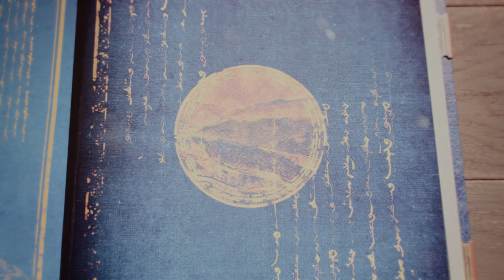The Battle of the Kalka River | 1223 | Part1 - Age of Empires IV : The Mongol Empire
The Battle of the Kalka River was fought between the Mongol Empire, whose armies were led by Jebe and Subutai, and a coalition of several Rus' principalities, including Kiev and Galicia-Volhynia, and the Cumans under Köten. They were under the joint command of Mstislav the Bold and Mstislav III of Kiev. The battle was fought on May 31, 1223 on the banks of the Kalka River in present-day Donetsk Oblast, Ukraine, and ended in a decisive Mongol victory.

Following the Mongol invasion of Central Asia and the subsequent collapse of the Khwarezmian Empire, a Mongol force under the command of generals Jebe and Subutai advanced into Iraq-i Ajam. Jebe requested permission from the Mongolian emperor, Genghis Khan, to continue his conquests for a few years before returning to the main army via the Caucasus. While waiting for Genghis Khan's reply, the duo set out on a raid in which they attacked the Kingdom of Georgia. Genghis Khan granted the duo permission to undertake their expedition, and after making their way through the Caucasus, they defeated a coalition of Caucasian tribes before defeating the Cumans. The Cuman Khan fled to the court of his son-in-law, Mstislav Mstislavich of Galicia, whom he convinced to help fight the Mongols. Mstislav the Bold formed an alliance of the Rus' princes including Mstislav III of Kiev.

The combined Rus' army defeated the Mongol rearguard at first. The Rus' pursued the Mongols, who were in a feigned retreat, for several days, which spread out their armies. The Mongols stopped and assumed battle formation on the banks of the Kalka River. Mstislav the Bold and his Cuman allies attacked the Mongols without waiting for the rest of the Rus' army and were defeated. In the ensuing confusion, several other Rus' princes were defeated, and Mstislav of Kiev was forced to retreat to a fortified camp. After holding for three days, he surrendered in return for a promise of safe conduct for himself and his men. Once they surrendered, however, the Mongols slaughtered them and executed Mstislav of Kiev. Mstislav the Bold escaped, and the Mongols went back to Asia, where they joined Genghis Khan.